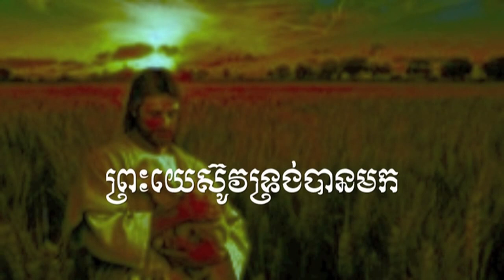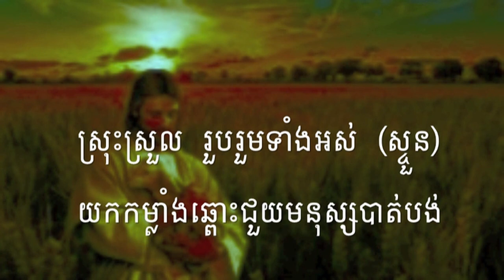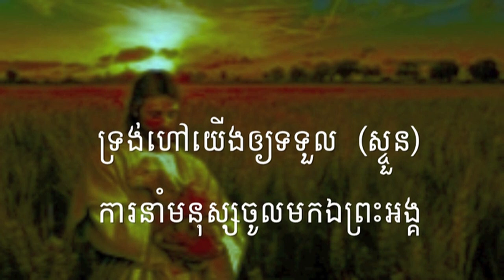ពួកទី៨ បទកម្លាចិត្ត HKS 152= ព្រះយេស៊ូវបា្រង់នមក Why Jesus Came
អរគុណច្រើនសម្រាប់ចូលចិត្តនៅ channel របស់ខ្ញុំ។
សូមព្រះប្រទានពរ!!